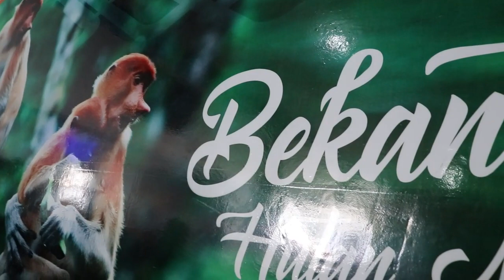MEWAH DAN SEMAKIN NYAMAN! WAJAH BARU PELABUHAN TENGKAYU I TARAKAN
Perubahan pada wajah Pelabuhan Tengkayu I (SDF) saat ini memberikan rasa aman dan nyaman kepada penumpang yang akan berangkat ataupun tiba di Tarakan. Pelabuhan Tengkayu I saat ini bisa menjadi percontohan untuk pelabuhan lainnya yang ada di Kaltara.